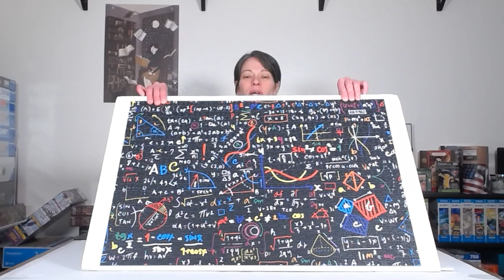60,000 Piece Puzzle Build in One Day Update! And More!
Hi Everyone! Here is an update for the 60,000 Pieces in One Day Puzzle Build! And puzzles I worked on this week!

If you would like to join the 60,000 Piece What a Wonderful World Jigsaw Puzzle build on May 6th in Centennial, Colorado (South East area of Denver), please RSVP

Check out my Society6 Puzzle store for puzzle related items I designed, including puzzles and mugs and a few other items!!